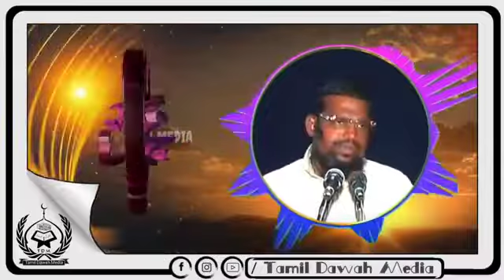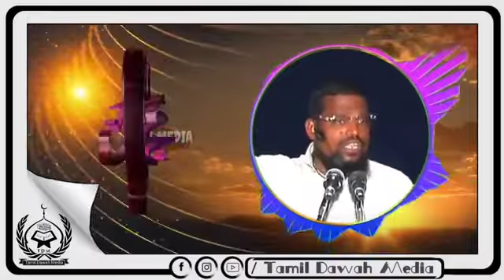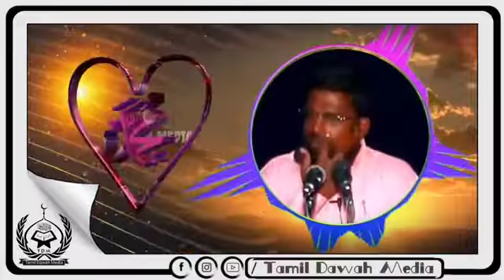நபி முஹம்மத் (ஸல்) அவர்களின் திருமண வாழ்க்கையும் உண்மை வரலாறும் | Kovai Ayub.